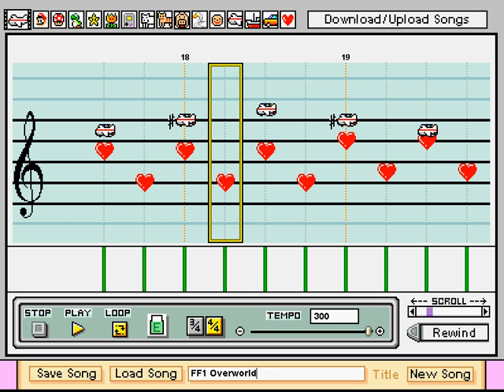Overworld Theme - Final Fantasy, Mario Paint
This is the music that plays in the overworld, as requested by PenguinianOverlord.  The music was recreated with Mario Paint Composer.

I only had to leave out one of the sub-harmonies that clashed real bad in MPC.  Still, I got the main melody and harmony just right.

Also, if you have any specific pre-PS2 FF requests, make it in the comments section below, and I'd be happy to add them to my list.